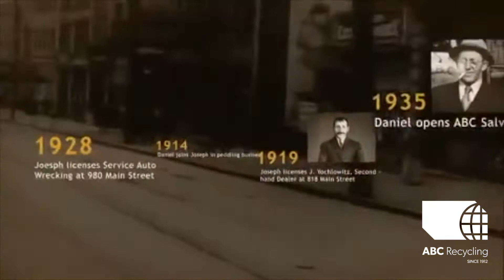ABC Recycling | Who We Are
ABC Recycling Ltd. (ABC) is a family-owned enterprise and established leader in scrap metal recovery, processing, and recycling since 1912

We provide our customers with tailored solutions to their recycling needs ranging from scrap removal equipment to onsite demolition and destruction.

Through our lean, efficient, and honest processes combined with our selling power of ferrous and non-ferrous metals in the marketplace, we maximize scrap metal revenues for our customers while minimizing their effort.

A key component to our longevity and strength is our willingness and ability to be transparent with organizations who share similar values and ethics; growing local communities together in the most economical and environmentally sustainable manner.  We strive for partners who value long-term and sustainable relationships providing win-win outcomes for both organizations.